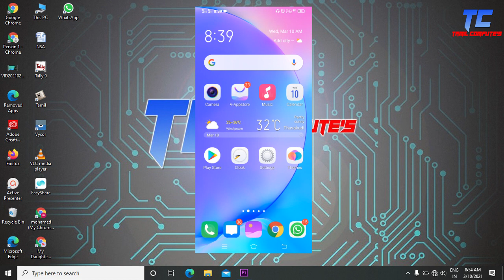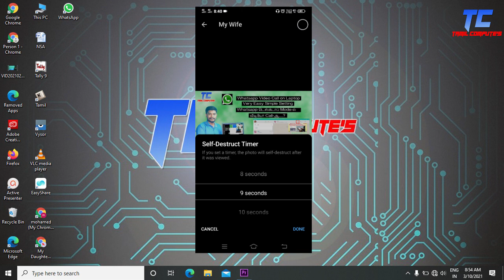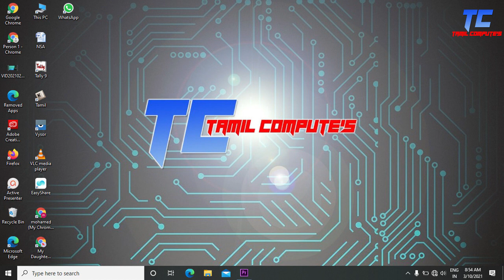telegram auto delete message tech fun tamilcomputes part2 padithavudan kilithu vidavum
telegram auto delete
Dear friends,
In this video i will show you how to auto delete or destruct photos or videos in telegram with fun
Follow our koo : tamilcomputes
Follow our FB : tamilcomputes
Follow Our Twitter : tamilcomputes